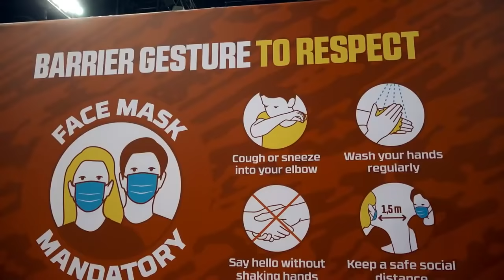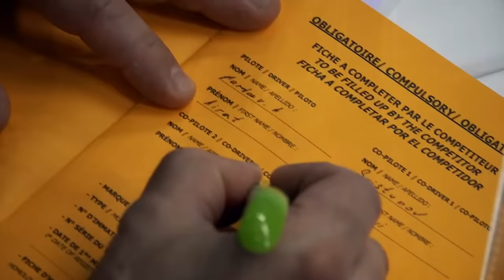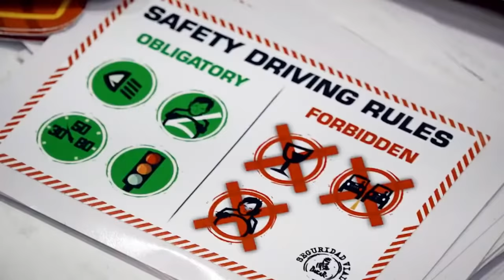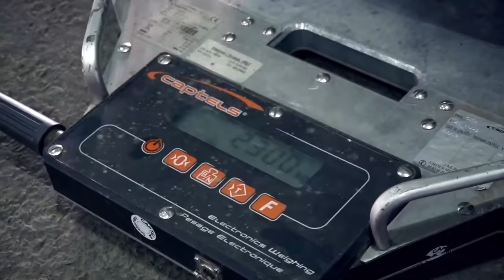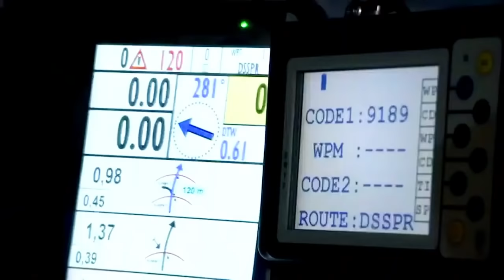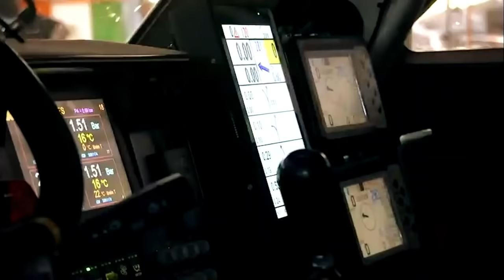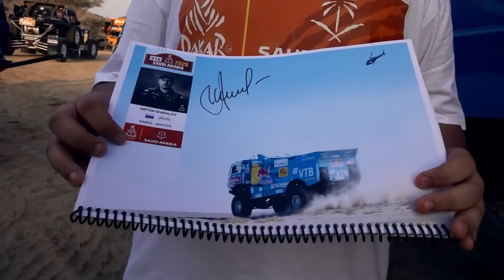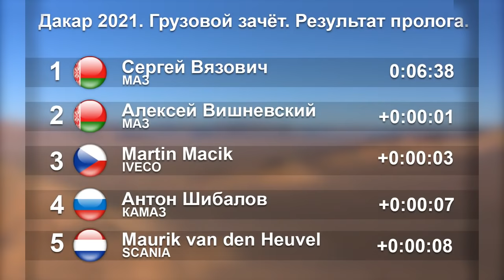КАМАЗ-мастер на гонке Дакар 2021 — 2 января, стартовые позиции разыграны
КАМАЗ-мастер на гонке Дакар 2021 — 1 января, обзор соперников.

Выражаем благодарность Пресс-службе команды «КАМАЗ-мастер» за предоставленные видеоматериалы.